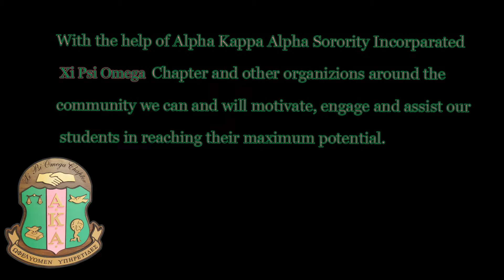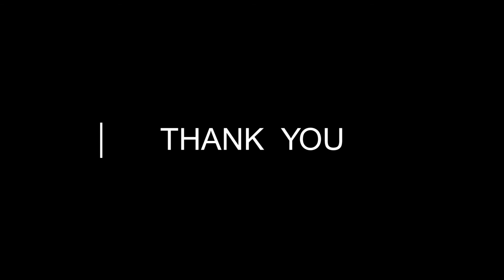Debutante Program With AR